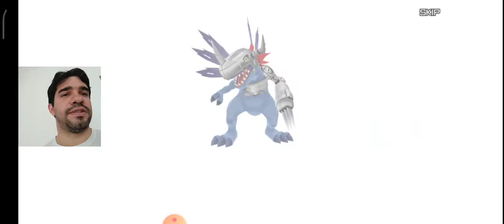Digimon ReArise - um jogo de RPG clássico.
E aew pessoal, hoje trazendo a vocês um game de móbile. eu joguei muito  desde o lançamento e garanto que quem curte a franquia vai adorar. qualquer coisa só comentar que se tiver bastante feedback eu faço mais vídeos.